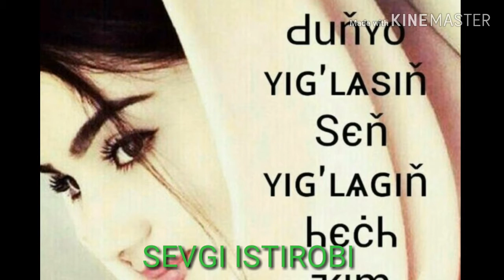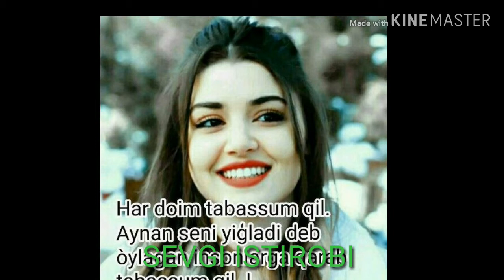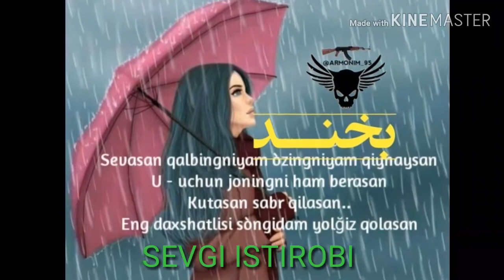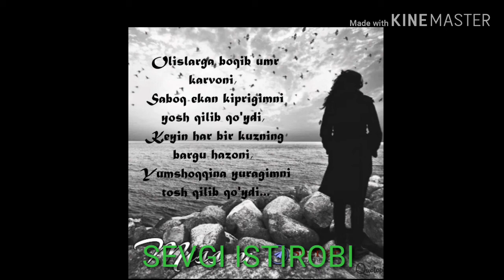ШИКИ ШИКИ БАБА 🎶🎶🎶🎶🎵🎵🎵💕💕💕💕ажойиб кушик Тожикистон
Ассалому Алайкум хаммага...